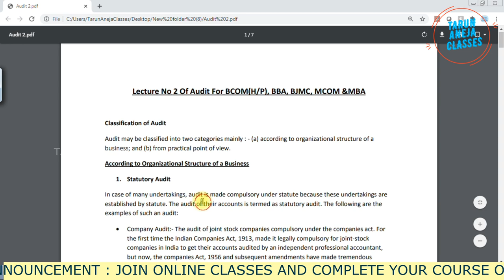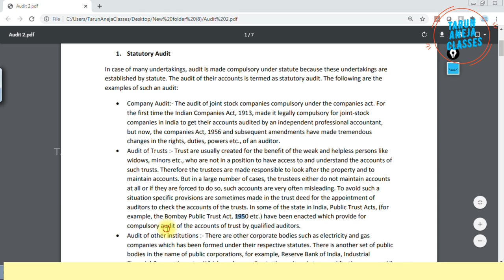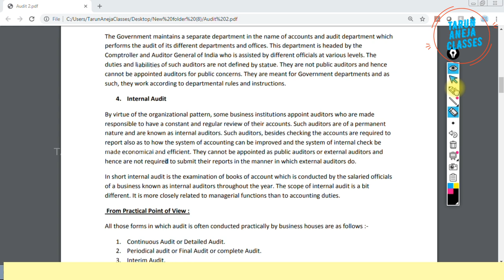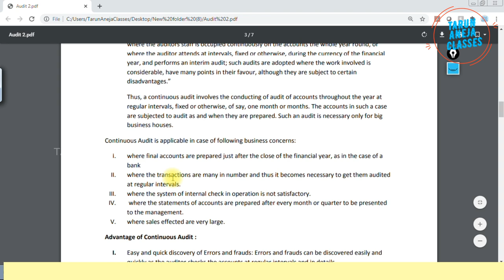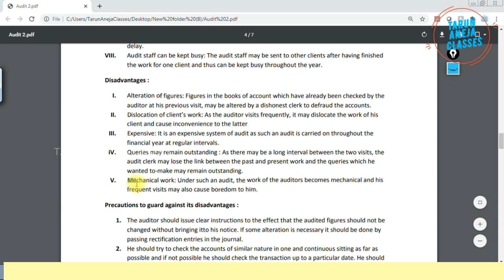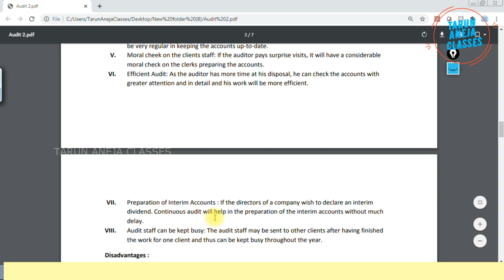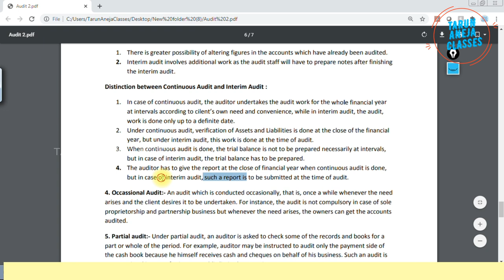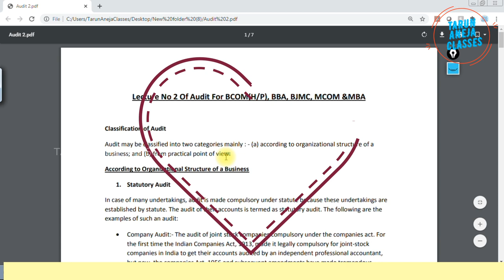Classification of Audit | Lecture 2 | For Graduation & Post Graduation Courses | Tarun Aneja Classes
Topics to be discussed in this lecture: -

Statutory Audit,
Private Audit,
Government Audit,
Internal Audit,
Continuous Audit,
Final Audit,
Interim Audit,
Occasional Audit,
Partial Audit,
Balance Sheet Audit,
Cash Audit,
Cost Audit.